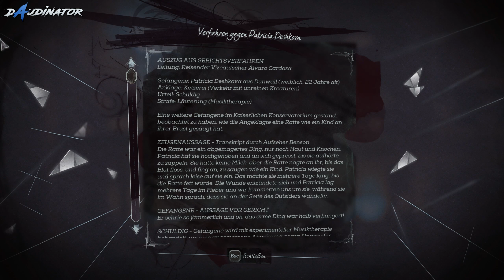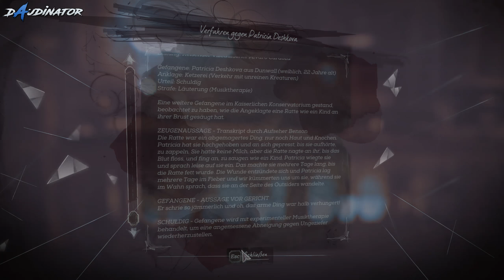Let's Play Dishonored Death of the Outsider ╠ Das Kaiserliche Konservatorium ╣ #014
Ich hab mich sehr gefreut als die Nachricht von der E3 kam :) und jetzt spielen wir es Dishonored Death of the Outsider. Ich hoffe euch gefällt mein Video. :)